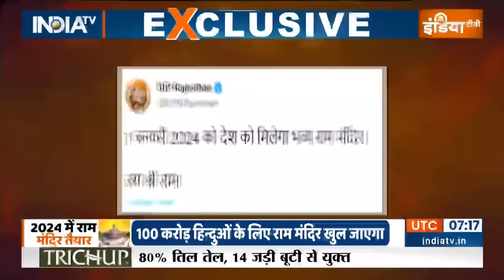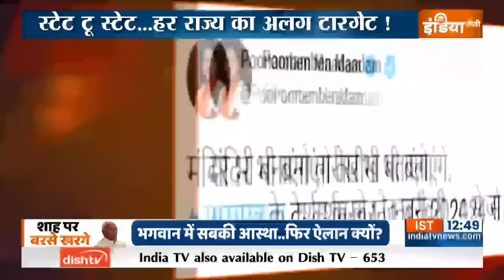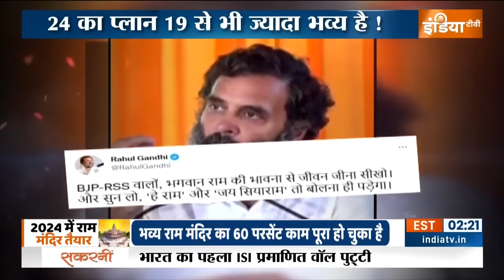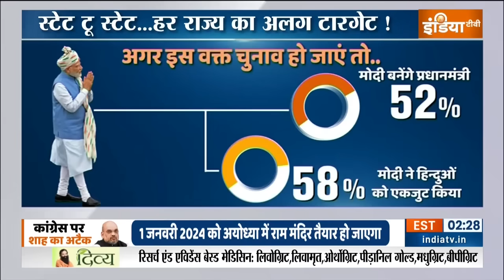Elections 2024: क्या कोई ट्रिक है या मोदी की हैट्रिक तय है? स्टेट टू स्टेट...हर राज्य का अलग टारगेट!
24 के लिए 23 में डील..फिर से मोदी की हैट्रिक! राम बनाएं काम..मोदी के पास 24 वाले कितने 'राम बाण'? HATTRICK के 5 लेटर से समझिए मोदी क्यों Winner?